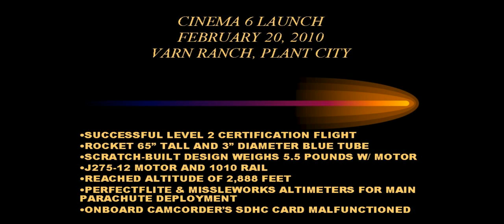High Power Rocket Tripoli Level 2 Certification Flight Feb. 20, 2010- "Cinema 6"- Success!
Successful Level 2 certification flight. Launched at TTRA monthly event held at Varn ranch, Plant City, FL. "Cinema 6" is a scratch-built, 65" tall Blue Tube 3" diameter rocket. Launched using a J275 motor with a 12 second delay. Perfectflite and Missleworks altimeters for main chute deployment. The rocket carried an Aiptek HD-1 camcorder, but the intense acceleration momentarily disrupted the connection of the SD card, and the onboard video file was corrupted.